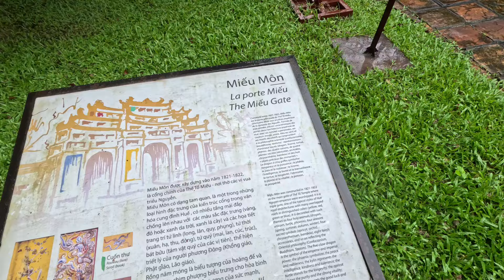Urbex : Un waterpark abandonné !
Pour cela, nous avons passé le permis poids lourd 🚛 tous les deux et vendu la maison.

Nous sommes enfin sur les routes, papa est menuisier et vient de lancer son auto entreprise Du Bois O Jardin, maman est énergéticienne - accompagnante holistique en bien être et gère la communication, les vidéos youtube, les divers projets et l'instruction des filles.

Aujourd'hui, nous arrivons à Hué et on se lance dans l'aventure de l'urbex !
On visite un waterpark abandonné...
Que va t'on découvrir...?